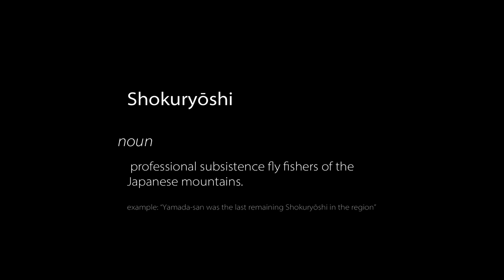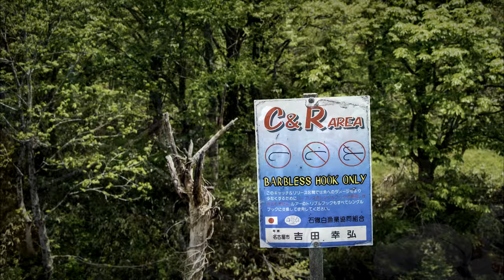The Fight for Wild Fish in Japan: Shokuryōshi to Catch and Release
The fight to conserve wild fish stocks in Japan is gradually moving towards catch and release fishing with habitat management...

Fly fishers and modern tenkara anglers are at the forefront of this shift in culture.

It is only within the last couple of generations that starvation has been overtaken as the leading cause of death in Japan. In previous times, it would have been seen as unjustifiably wasteful to return edible fish after catching them.

However, with economic changes and growing environmental pressures, the standard approach of stocking farmed char and trout to Japan's rivers was seen as a way to continue a predominantly catch and kill ethos.

Now there are a growing number of anglers such as Shouichi Saitou, Yoshiyuki Mushu, Hisao Ishigaki, Masami Sakakibara, Kazuo Kurahashi and more who are concerned that large-scale stocking of rivers with farmed fish is having a negative impact on wild stocks.

As well as competition between stocked and wild fish, there are many unique strains of char and trout  that can be bred out of existence by inter-breeding with fertile farmed fish.

Initiatives such as the Itoshiro Fisheries Co-operative - with the guidance of Shouichi Saitou - have also begun to redress some of the impacts on river habitats. They have realised that simply adding farmed fish does not help to create or protect healthy river habitats that can support thriving populations of all aquatic species.

The shift to catch and release with habitat protection is something that has also been successfully implemented under Matsumoto-san in the small village of Ueno. Again it is fly fishers and tenkara anglers who are leading the way in supporting these projects.

This short film has been created to recognise the amazing efforts of the small bands of incredibly dedicated volunteers in Japan. In terms of the timing, we've released it in support and celebration of the Wild Trout Trust's 2020 Annual Get Together. Because of uncertainties around COVID-19, this year this event is being held as an online film festival - rather than an in-person gathering.

The full Wild Trout Trust event will be a live and un-repeated event on FishingTV from 11am on Saturday 12th September.

This video will not be part of the get together film festival itself, so you are not cheating yourself by having watched it now :)

Paul and John,

Fishing Discoveries